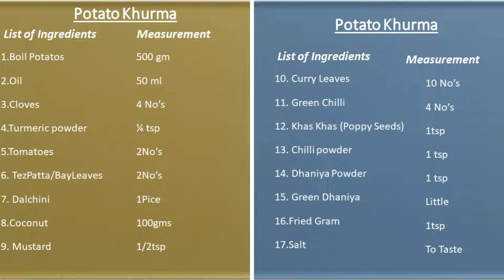உருளைக்கிழங்கு குருமா। Potato Khurma ।Tamil… In 10 Minutes